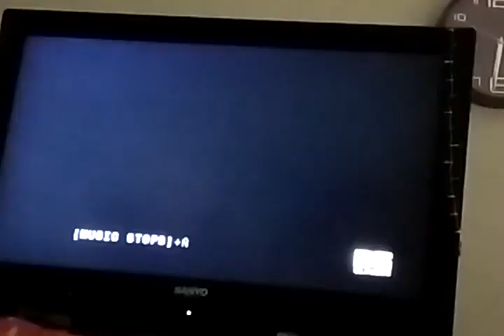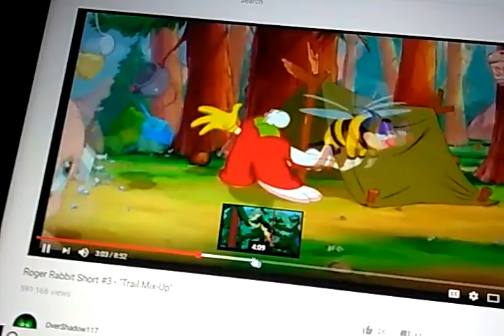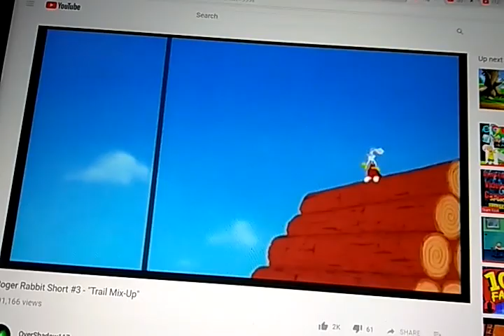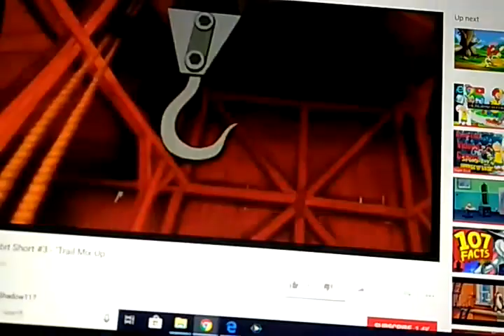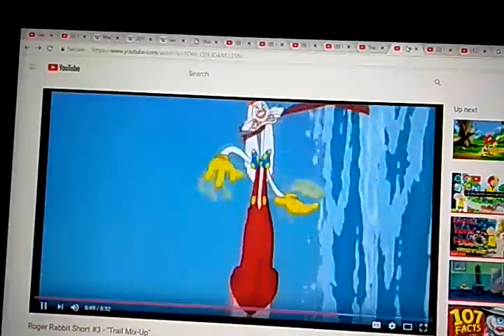Don't you (forget about me) by simple minds (in loving memory of Aretha Franklin (1942-2018))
Here's a tribute to a great singer songwriter and pianist ,Aretha Franklin died on the same day as Madonna's birthday, Aretha Franklin we will miss you :(